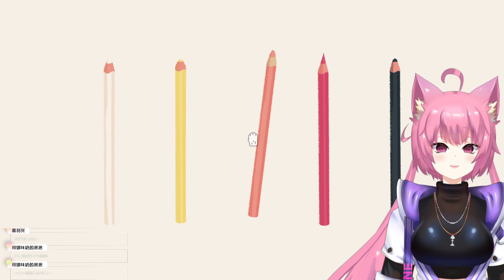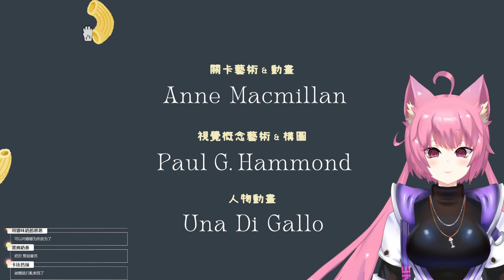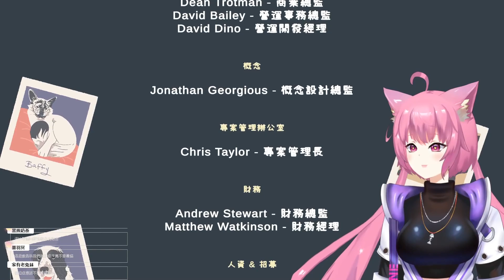家有貓咪如有一寶 | 靠左一些些 A Little To The Left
「一款舒適感倍增的謎題遊戲，您可將物品分類、堆疊、整理，成為美觀的擺設。不過，得當心貓咪出來調皮搗蛋！」
此遊戲可以在Steam上購買

我都會在Twitch直播! 歡迎來看直播!

也歡迎加入Discord! 有任何消息都會在Discord通知哦!